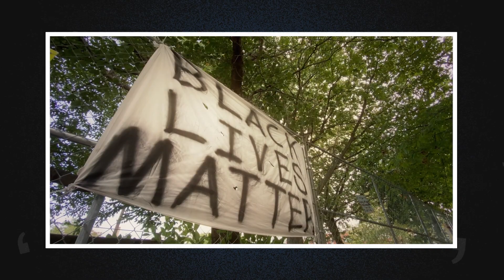FSTV Speaks: The Evil of White Supremacy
An act of white terrorism fueled by racism has taken the lives of 10 people in Buffalo’s Black community. The massacre was a result of white supremacist ideology that has been given a mainstream platform by some members of the GOP and their right-wing media echo chamber.

According to the shooter's manifesto, the "great replacement" theory alleges Democrats and the Jewish community are replacing white voters with people of color and immigrants. This is not a mental health issue, rather a radicalization of evil ideology.

We denounce this violence and the hate that fuels it. It will take people power to hold our elected officials accountable if they promote these racist ideas, and courage to call out family members and friends who share these ideas online. We shall not be silent.